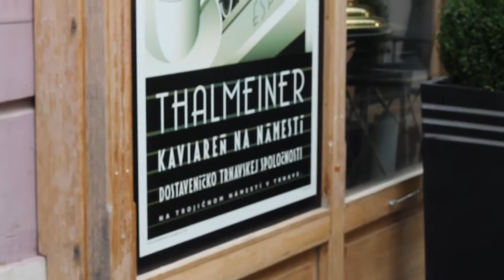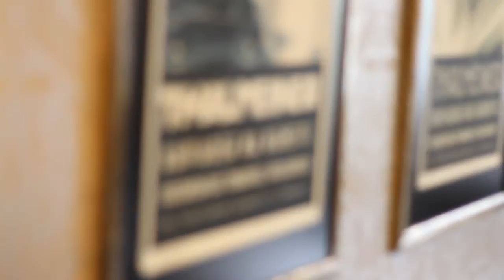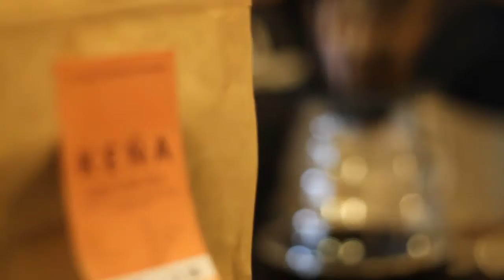Káva a ľudia - Kristián Bene | Thalmeiner, Trnava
Káva a ľudia je séria rozhovorov predstavujúca slovenské baristky a baristov, ktorý pripravujú kávu od Green Plantation. Nahliadnite do zákulisia výberovej kávy a nechajte sa inšpirovať tipmi a skúsenosťami slovenských kávičkárov.